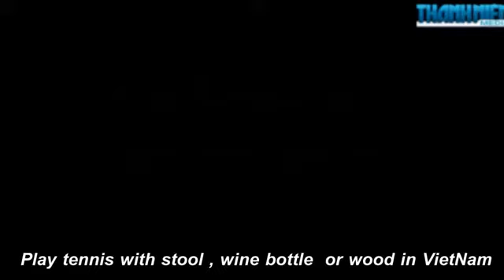Crazy play tennis with stool , wine bottle,wood in VietNam